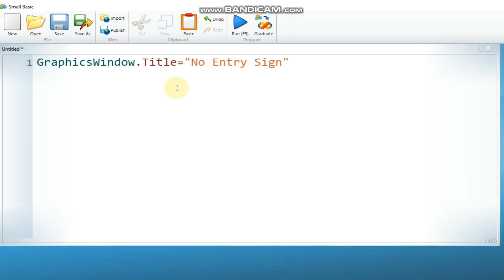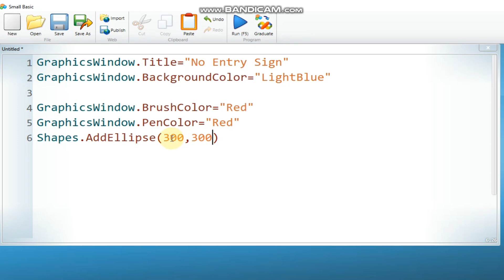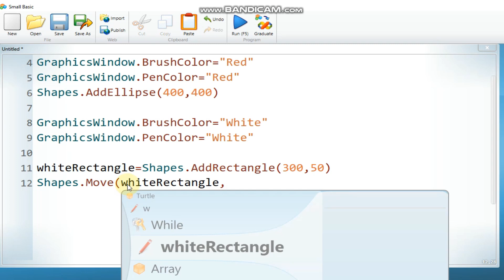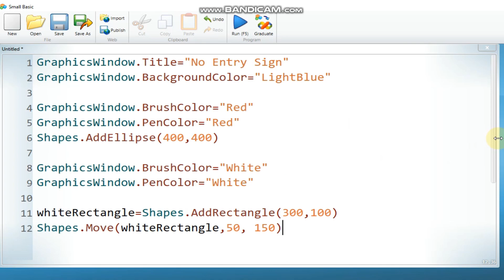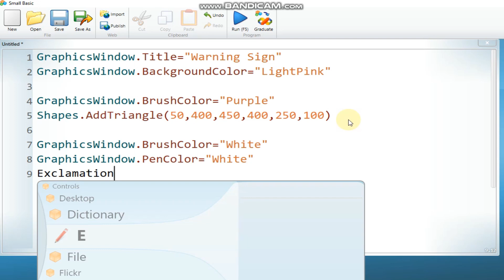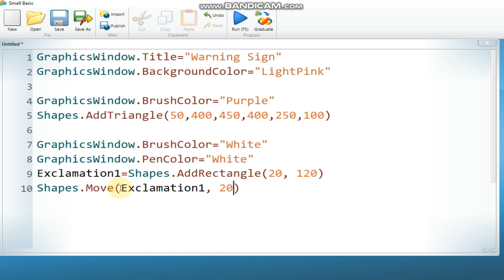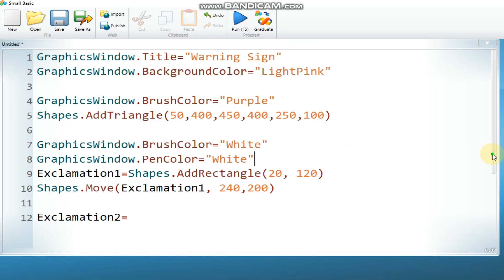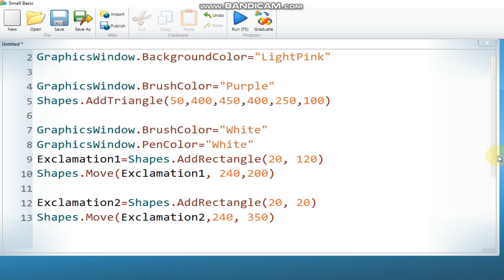How to Draw "No Entry" & "Warning" Signs in Small Basic| [Hello Shapes]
Learn how to draw different signs in Small Basic by using adding and moving different shapes, Learn to draw Warning Sign and NO Entry Sign in small basic. Hello World Kids, Small Basic